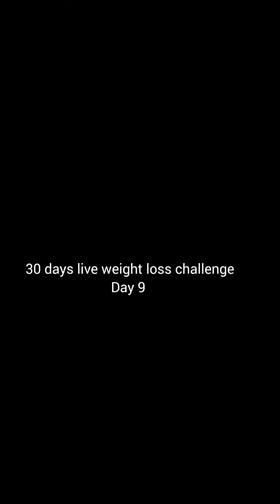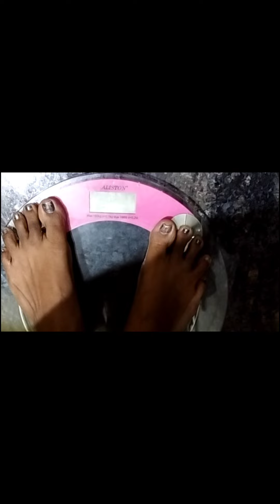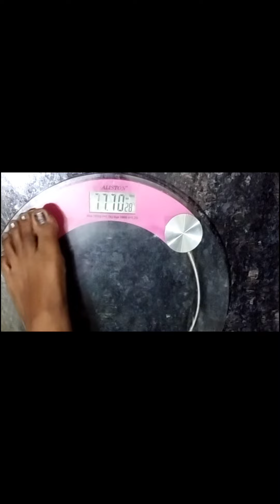இந்த இரவு உணவு நீங்கள் எவ்வளவு சாப்பிட்டாலும் உடல் எடை குறையும் || Healthy weight loss Dinner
in this video I am share late night dinner tips for fast weight loss | 1 month 10 kg weight loss tips |

hi friends in this video how to lose 30 kg weight in 100 days without any exercise .Let me tell you that it can be reduced without any side effect